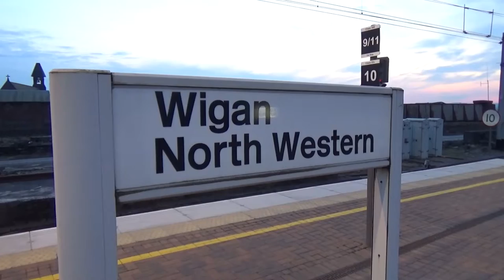Series 10 Episode 12 - Wigan North Western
An evening session at Wigan North Western station.